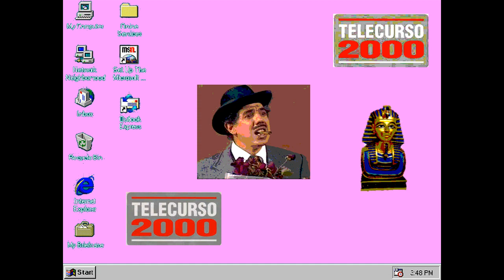TeleCurso Vaporwave - テレキュロ美的蒸気波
Saudades Prof. Girafales.